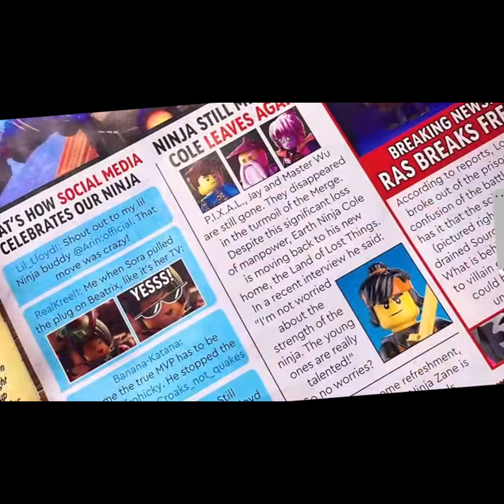مصير المعلم وو